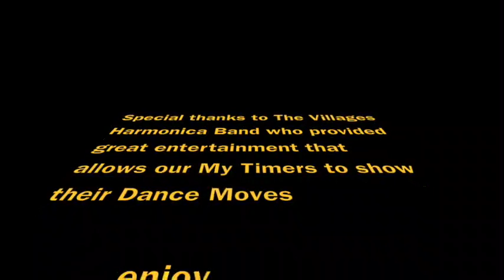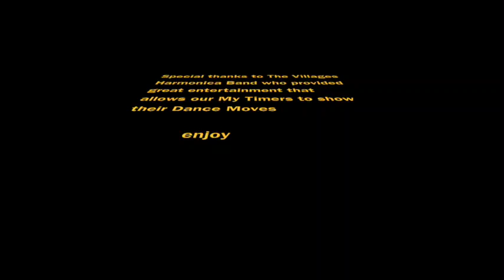10-02-2015 My Time Program with The Villages Harmonica Band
A video of The Villages Harmonica Band performing for our My Time Program